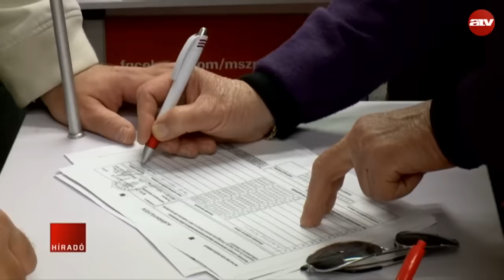Újra jöhet a vasárnapi boltzár?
Egy tervezet szerint a kormány meg kívánja határozni, hogy hány hétvégi napon dolgozhat egy munkavállaló.